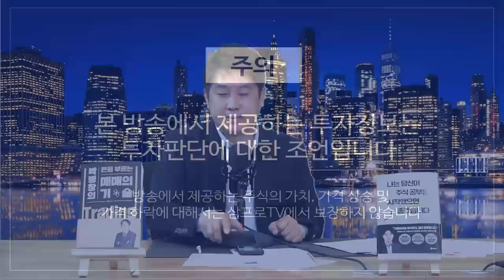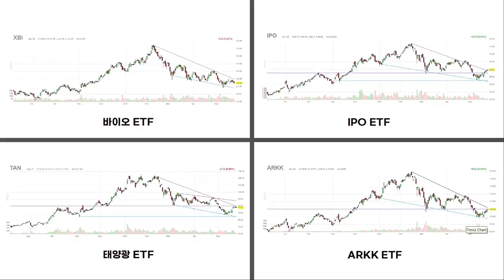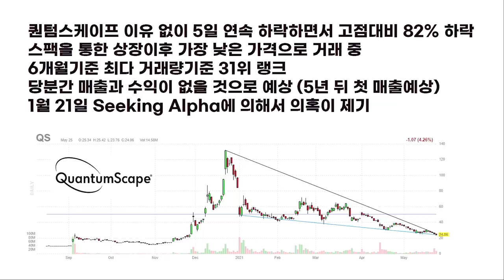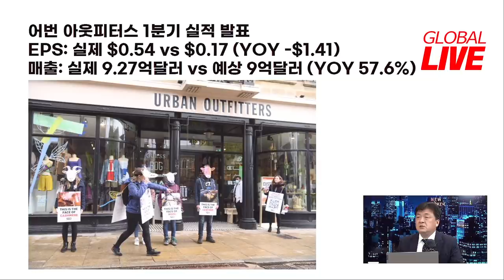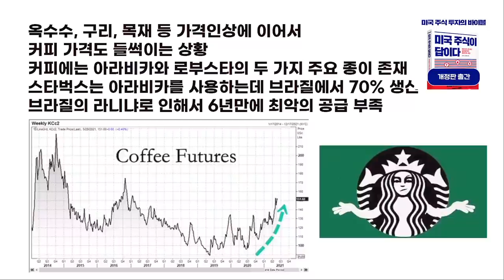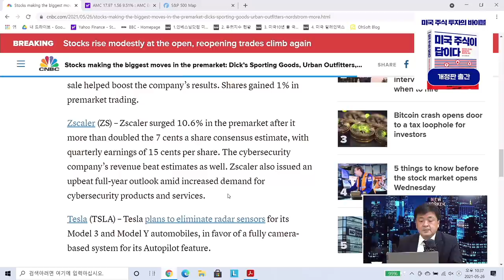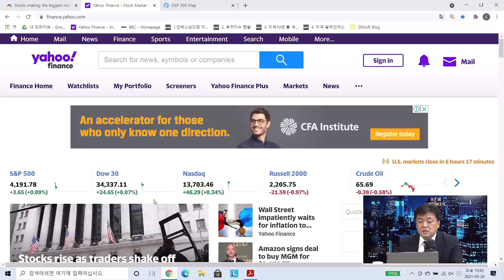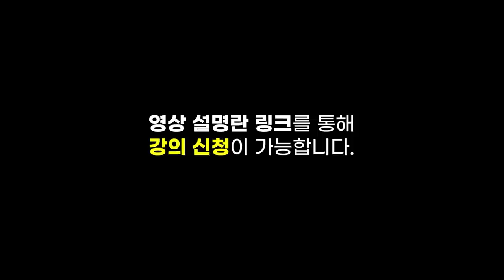[글로벌 개장시황] 뚜껑을 닫고 과거 주가로 회귀하는 미국 성장주 f. 미국주식에미치다 장우석 본부장